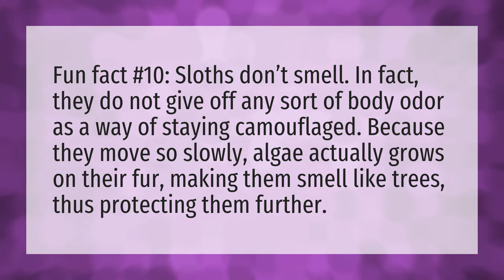Do sloths smell bad?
Cincinnati Zoo Home Safari • Do sloths smell bad?